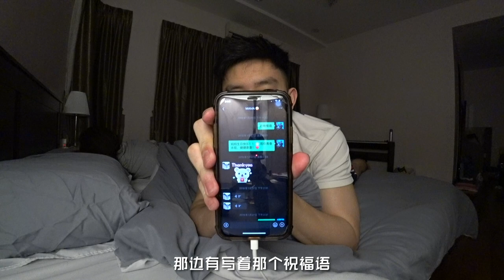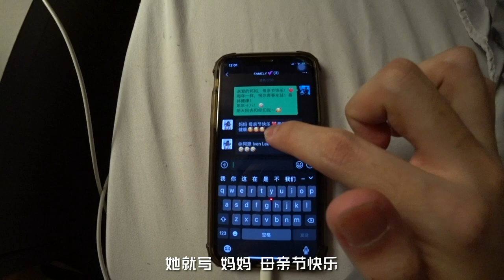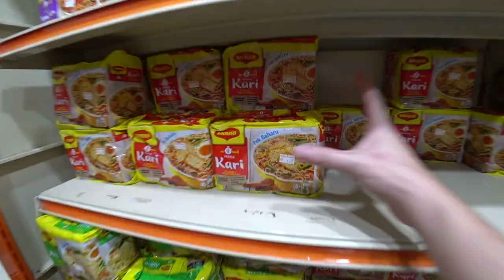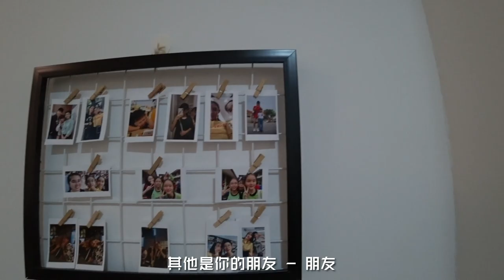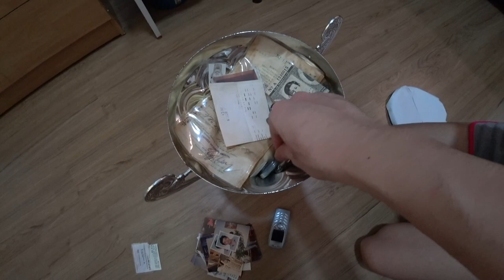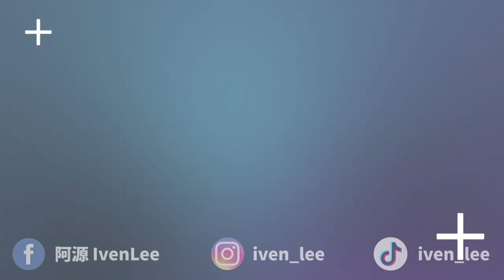母親節意外翻到爸爸的遺物...和你們分享一下。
從來沒和你們提過我爸爸，
趁著這個母親節和你們分享一下。

✅ 我的Instagram：iven_lee / ivenlee_freestyle
✅ Cherry Instagram：cherryhaww / onni_daily
✅ 我的微博：阿源IvenLee
✅ 我的TikTok：iven_lee